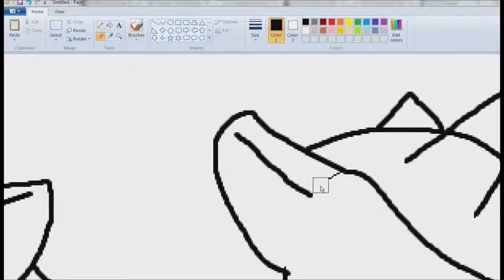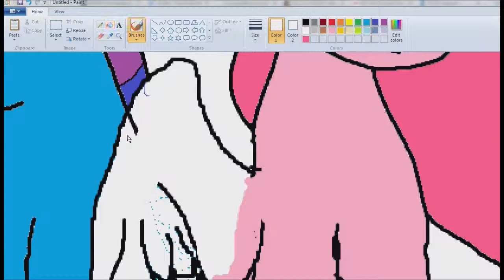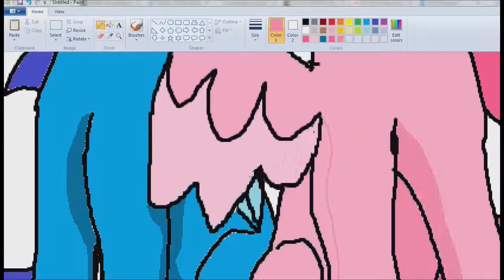Speed Draw: Muse & Paintell